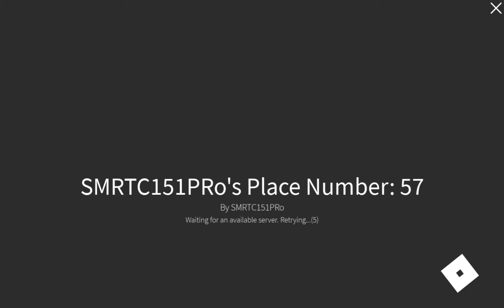[ADDITIONAL] RIDING C751B 331/332 IN COXOSPARKLE MRT LINE